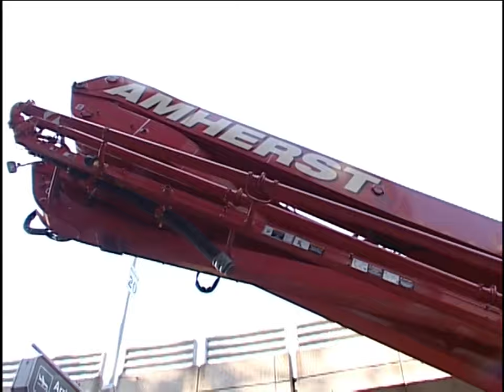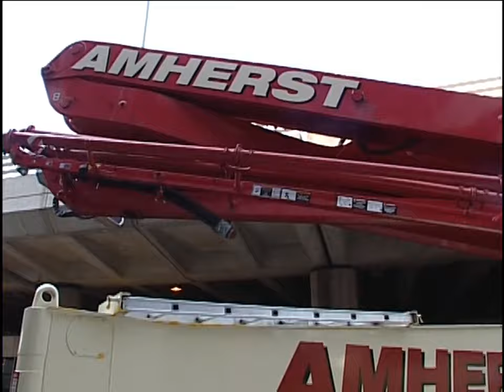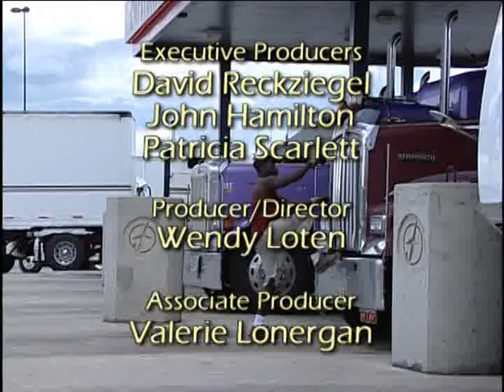Mighty Machines S2E12 - "Trucks! Trucks! Trucks!"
My muscles, my muscles, involuntarily flex